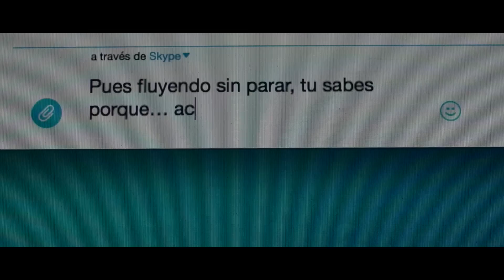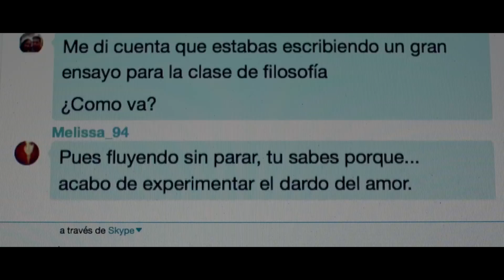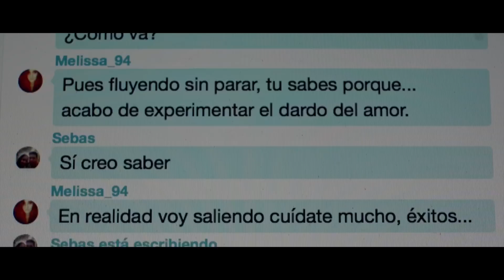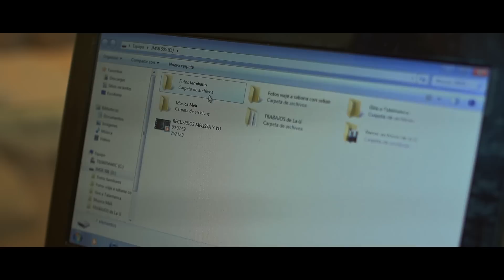Amor Atardecer - Cortometraje Costarricense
"Amor de Atardecer" es un cortometraje romántico que presenta el reencuentro de Melissa y Sebastian, dos jovenes que recordarán su amor pasado en un hermoso atardecer en una playa de Costa Rica.
Elenco: Verónica Suárez (Melissa) Esteban Arias (Sebastian)
Director: Jose Mario Salas Boza
Edición: Cinematografía 506
Asist. Producción: Brayan Román Castillo
Música original: Sergio Molina
Guion: Jose Mario Salas Boza
Locaciones de Rodaje:
- Escazú
- La Sabana
- Playa Herradura
- Jaco
- San Pedro
- Rohmoser
Equipo Técnico:
SONY NEX-FS100 UK Super 35mm FullFrame
Rokinon 35mm f1.5 CineLens
Canon 50mm f1.8 FF
GoPro Hero 4K
Post-Producción:
Digital Davinci Resolve 11 Color Grading